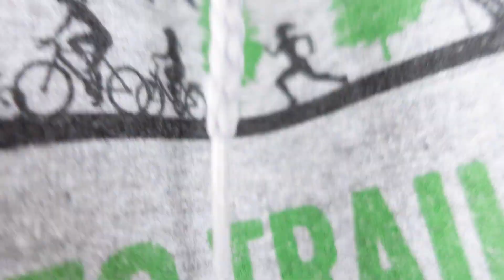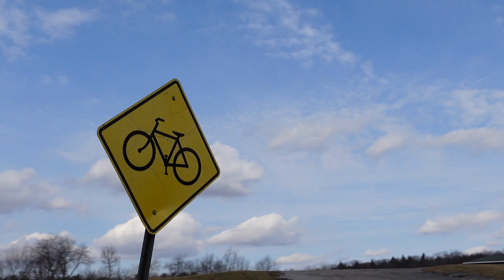MY GROVE CITY SUITES ARE TORN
random annoying drone shots

grove city bike trail wolf creek

we love to bike tour